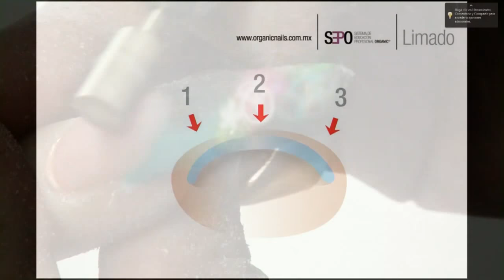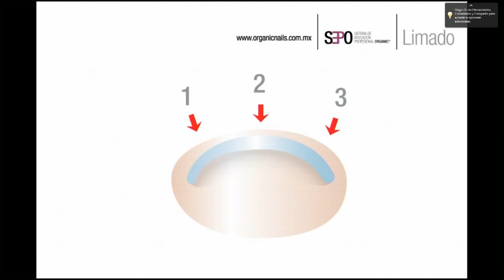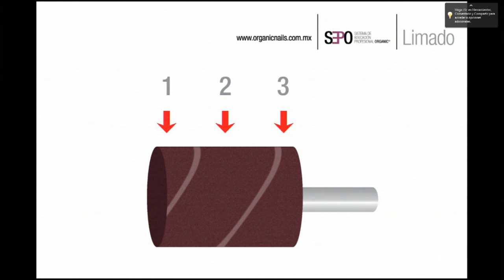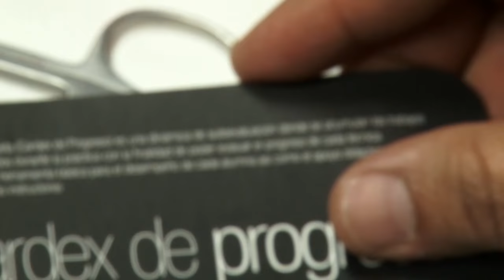Crystals Concept GDL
Brenthon Ibarra / Promaster Organic Nails
Diseño presentado en SUNDANCE Workshop, Guadalajara